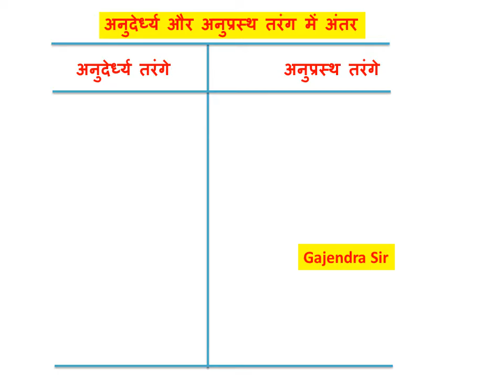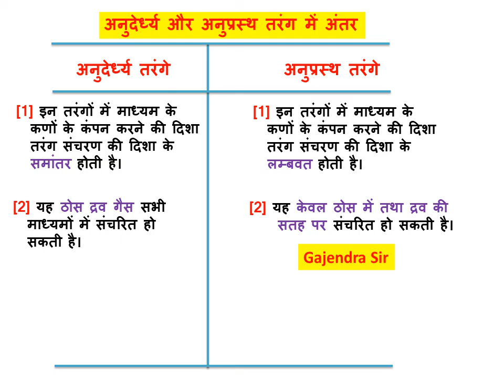अनुदेर्ध्य और अनुप्रस्थ तरंग में अंतर,difference between transverse wave and longitudinal wave,11th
@gajendra sir,अनुदेर्ध्य और अनुप्रस्थ तरंग में अंतर,difference between transverse wave and longitudinal wave,11th 11th physics ncert,9th science ,11th physics,,9th science ncert,